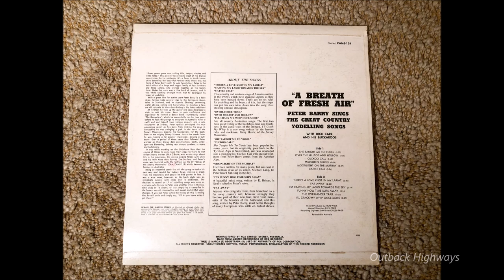Peter Barry - The Overlander Trail. (1968)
Peter Barry recorded the song "The Overlander Trail" written by Roy Darling, for his 1968 RCA album "A Breath Of Fresh Air" (CAMS-129). The song was first recorded and made famous by Australian Country Music pioneer Buddy Williams in 1946 Peter Barry had emigrated from the UK and as per the album notes worked on the Snowy Mountain Scheme near the border of New South Wales and Victoria in the southern part of Australia. Prior to recording this album he had also formed a band with fellow Snowy Mountain Scheme workers Ulick O'Boyle and his sister, the band called "The Settlers". They released an album titlet "Songs Of The Snowy Mountains" (CAM/CAMS-119).